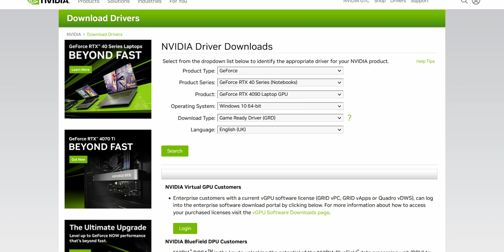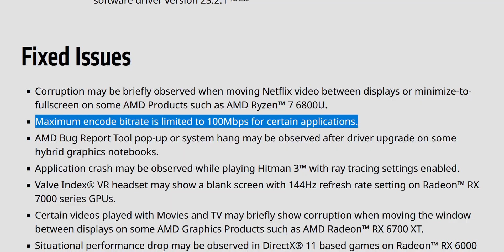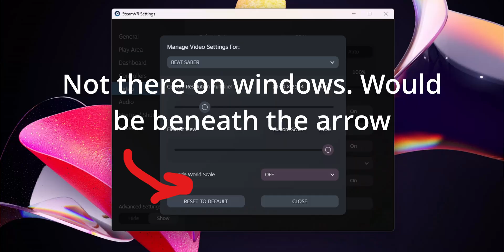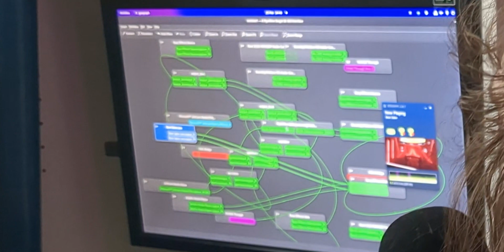ALVR On Linux (For Real This Time)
On Linux with an AMD GPU (but also NVIDIA should work), you can now get the full quest 2 resolution and refresh rate, and even play windows VR games (like Beatsaber). It works on most distros since ALVR is available as an Appimage, and the setup is easy. Good job, ALVR Devs!